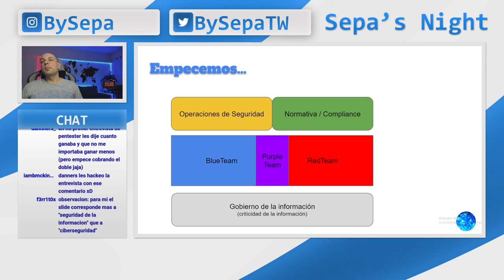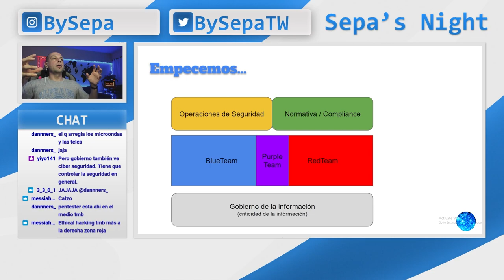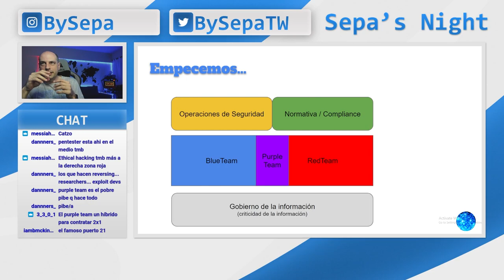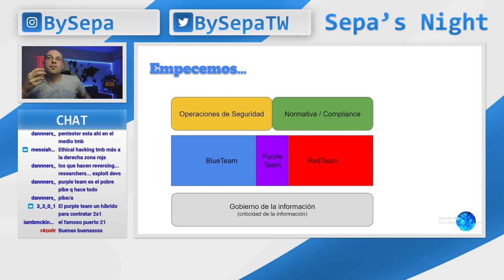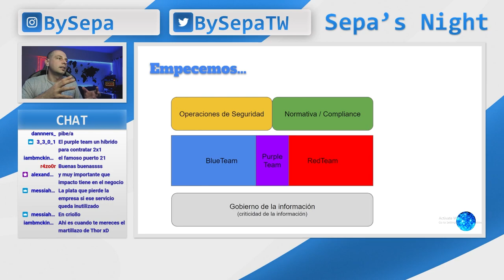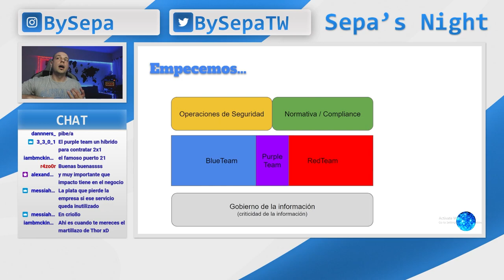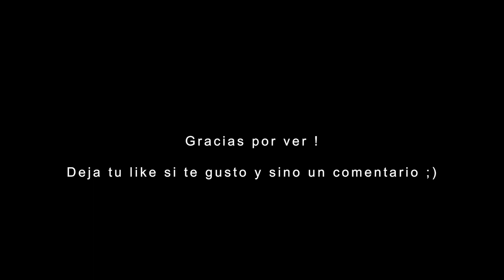Sepa's Night - Como empezar en Ciberseguridad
Este video es un extracto del vivo realizado el 27/10/2022 en mi canal de Twitch (BySepa) donde hablamos que es ciberseguridad y todas las oportunidades de tareas y responsabilidades que hay para que puedas elegir la que más te gusta! En la parte número 2 vamos estar viendo como comenzar como pentester desde 0 solo con internet y nuestras ganas.